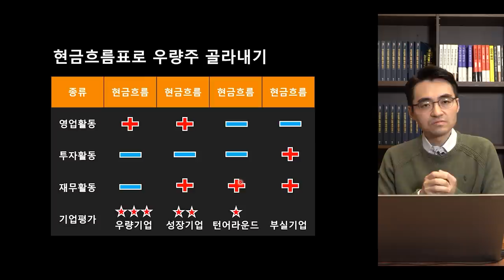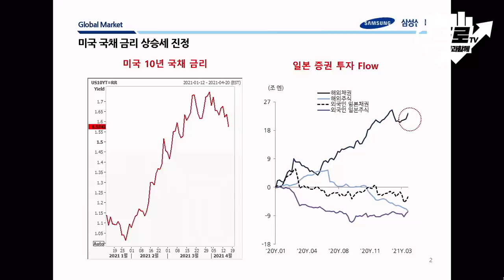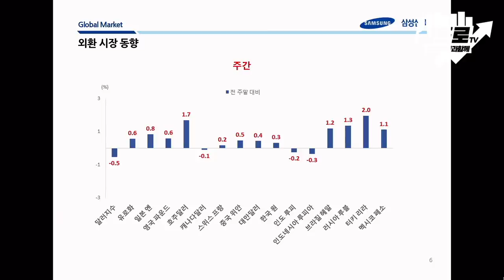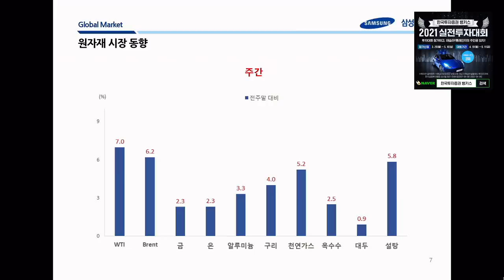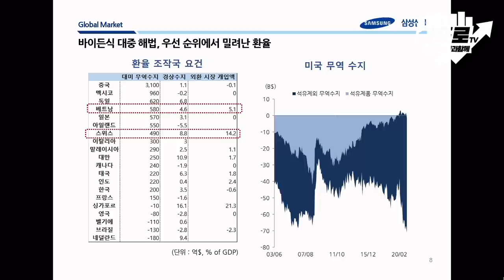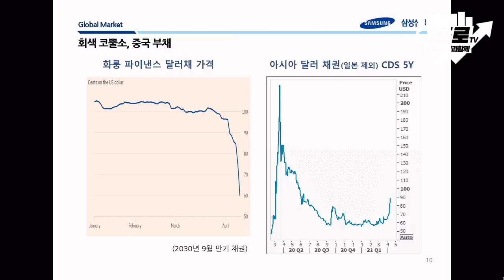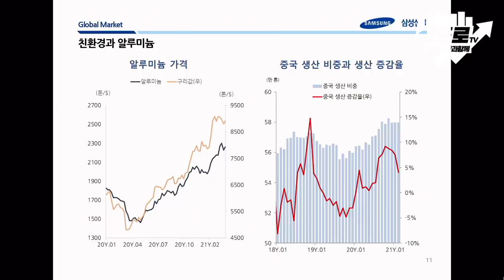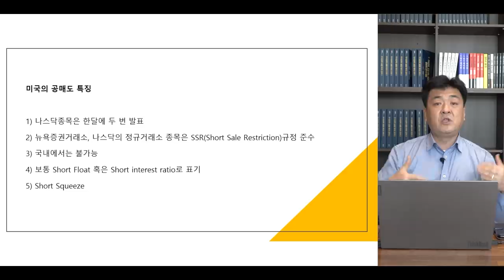[위클리 시장 정리] 미 국채금리의 하락.. 시장은 평온해졌다 f.삼성선물 전승지 수석연구위원